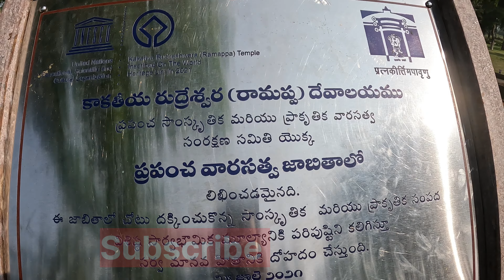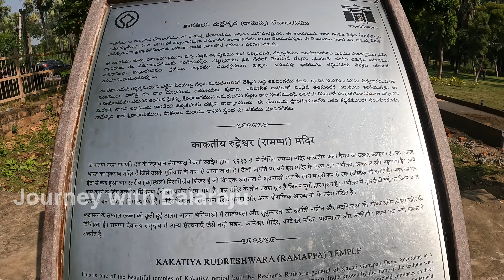RAMAPPA Temple | రామప్ప దేవాలయం వరంగల్ramappatemple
Hii friends
welcome back to journey with Balaraju
This vlog is about RAMAPPA Temple which is in Warangal Hyderabad to RAMAPPA Temple 210.5 kilometres 3 hours 58 minutes journey and  Warangal to 67.4 1 hr 21 minutes
Shared route
From Hyderabad, Telangana to Ramappa Temple, Nandi Mandapam, RAMAPPA, Mulugu, Telangana 506345 via NH163.

4 hr (211 km)
4 hr in current traffic

1. Head east on Hyderabad - Janagam Hwy/Koti Women's College Rd/Main Rd
2. Turn left onto NH163
3. Turn right to stay on NH163
4. Turn right onto Zinda Tilismath Road
5. Turn left onto D Mart Rd/Zinda Tilismath Road
6. Turn left onto Zinda Tilismath Road
7. Turn right onto NH163
8. Turn left toward NH163
9. Slight left onto NH163
10. Make a U-turn
11. Use the left 2 lanes to turn left to stay on NH163
12. Continue straight to stay on NH163
13. Continue straight to stay on NH163
14. Keep right to stay on NH163
15. Continue straight past Ambedkar Statue to stay on NH163
16. Keep left to stay on NH163
17. Turn left
18. Keep left
19. Slight left
20. Turn left onto Ramappa Temple Rd
21. Arrive at location: Ramappa Temple